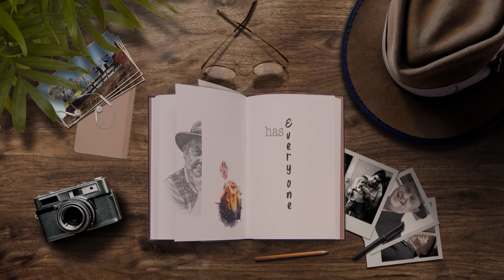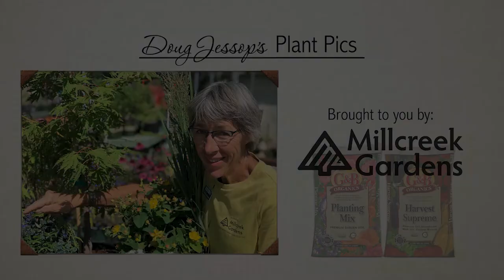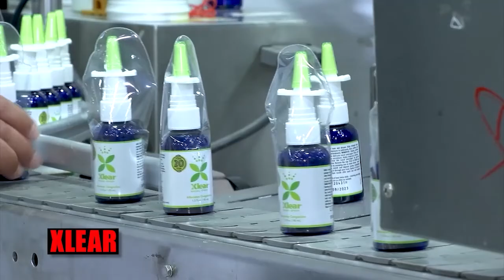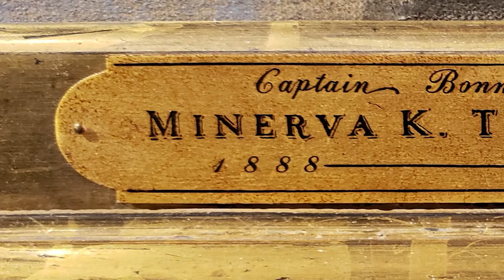Artists Al Rounds and Suzi Jarvis and Singer Jay Warren on Jessop's Journal - full 30 minute episode